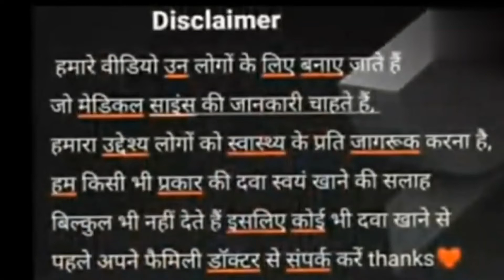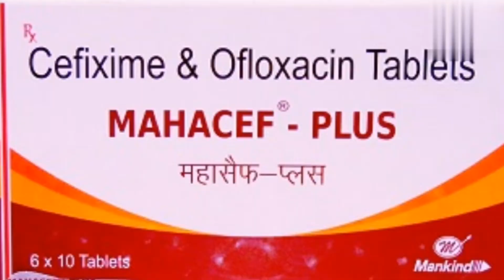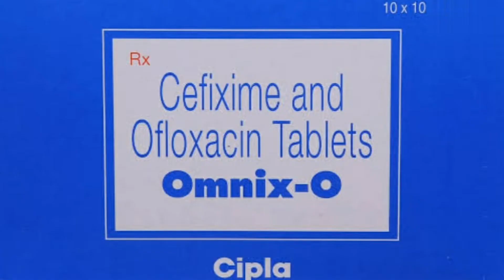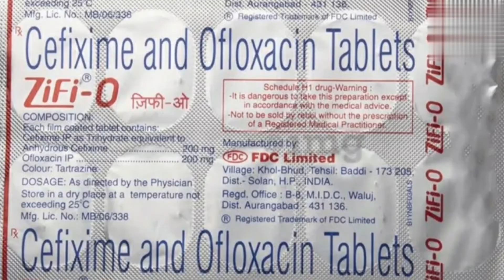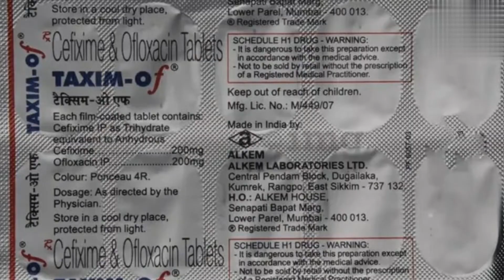cefixime and ofloxacin tablet mahacef Plus tablet zifi o tablet dose use side effect in hindi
cefixime and ofloxacin is a combination of tow antibiotic medicine. strength of this tablet 1. cefixime 100 mg and ofloxacin 200mg 2. cefixime 200 mg and ofloxacin 200mg cefixime and ofloxacin tablet brand name are. mahacefPlustablet zifiotablet haximoftablet hifenplustablet. omnexotablet. drxrajeshhelthpharma this video contains information about antibiotics. medicine disclaimer: all information is based on the data collected consult a doctor before using any medication Some contained are used for educational purpose under fair used.